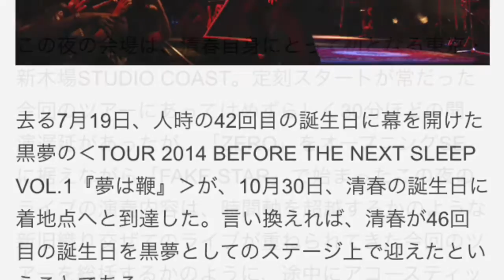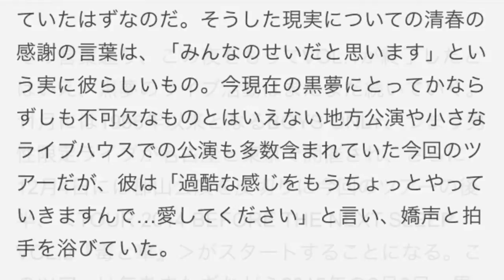黒夢 ライブ TOUR 2014 BEFORE THE NEXT SLEEP VOL.1『夢は鞭』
去る7月19日、人時の42回目の誕生日に幕を開けた黒夢の‹TOUR 2014 BEFORE THE NEXT SLEEP VOL.1『夢は鞭』›が、10月30日、清春の誕生日に着地点へと到達した。言い換えれば、清春が46回目の誕生日を黒夢としてのステージ上で迎えたということである。

◆黒夢画像

この夜の会場は、清春自身にとって初となる東京・新木場STUDIO COAST。定刻スタートが常だった今回のツアーにあってはめずらしく30分ほどの開演遅延があったが、「ZERO」をオープニングSEに据えながら「FAKE STAR」で始まったこの夜のライブの演奏内容は、時間軸を超越するかのような新旧織り交ぜてのライブが重ねられてきた今回のツアーを総括するかのように、途中にアコースティック・パートなども盛り込みながら4回にわたるアンコールを含めて全32曲にも及び、清春と人時がステージを去る頃には、すでに時計の針が23時をまわっていた。

ライブ自体の充実ぶりについては言うまでもないが、清春の誕生日ならではのサプライズも用意されていた。アンコールの際、人時がアコースティック・ギターを弾きながら「Happy Birthday To You」を歌い始め、場内を埋め尽くしたオーディエンスを合唱へと誘うと、巨大なバースデー・ケーキが載せられたワゴンを押しながら登場したのは、なんと清春の敬愛するMORRIE（DEAD END、Creature Creature）。この計らいについてまったく知らされていなかった清春は「いや、俺、ホントに知らなかったんで…」と少々うろたえていたが「46年間でいちばん幸せな誕生日です」と喜びを口にしていた。友達、後輩、崇拝の対象、ファンに囲まれながらその瞬間を迎えて幸福だ、とも。

もちろん清春が味わっていた幸福感は“誕生日だから”というシンプルな理由のみに起因するものではない。人時も「過去、こんなに思い入れを抱けるツアーはなかった」と語っていたが、これまでの経過からすればあり得なかったはずの今回の全国ツアーが、誰にも想定し得なかったほど濃密で充実したものになったからこその喜びを、彼ら自身が噛み締めていたはずなのだ。そうした現実についての清春の感謝の言葉は、「みんなのせいだと思います」という実に彼らしいもの。今現在の黒夢にとってかならずしも不可欠なものとはいえない地方公演や小さなライブハウスでの公演も多数含まれていた今回のツアーだが、彼は「過酷な感じをもうちょっとやっていきますんで…愛してください」と言い、嬌声と拍手を浴びていた。

その言葉通り、この夜をもってVOL.1が終了したとはいえ、黒夢のライブ活動はまだまだ続いていく。11月には1996年以来となるBOYS ONLY、つまり男性限定ライブが名古屋と東京で開催され、さらに12月4日には郡山公演を皮切りに今回のツアーの後半、‹TOUR 2014 BEFORE THE NEXT SLEEP VOL.2『毒と華』›がスタートすることになる。このツアーは年をまたぎながら2015年の2月9日、黒夢のデビュー記念日まで継続される。厳密に言えば、その先には清春の喉の不調のため延期となった広島でのライブ（9月26日分）の振替公演も控えているわけだが、この夜の清春の口ぶりからは、まだまだこの“幸せなツアー”を続けていきたいという心情もうかがえた。しかしもちろん、黒夢は、常に当たり前のようにそこにいる存在ではない。観る側である我々も、これから先のひとつひとつの機会を大切にしながら、この唯一無二の“小さな王国”を揺らし続けたいものである。

文：増田勇一